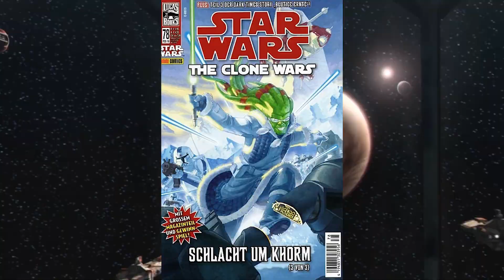Wie Commander Wolffe sein Auge verlor!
💥ALLE MÖGLICHEN SPIELE DEUTLICH GÜNSTIGER BEI INSTANT GAMING (Werbung):
In Star Wars The Clone Wars sehen wir bei Commander Wolffe eine auffällige Narbe an dem einen Auge, sowie die Tatsache, dass das eine Auge fehlt, bzw. ersetzt wurde durch ein kybernetisches, doch wie ist das passiert?
Mein Mikrofon:
Meine Grafikkarte:
Mein Headset:
Meine Webcam:
Mein Greenscreen:
Meine Beleuchtung:
Meine Kamera:
Mein Stativ:
Mein On-Kamera Mikrofon:
Mein Gaming-Stuhl:
Mein Schnittprogramm:
Empfehlenswerte Videos:
STAR WARS VERSUS: B-Wing VS. TIE-Defender - SWB Versus #43